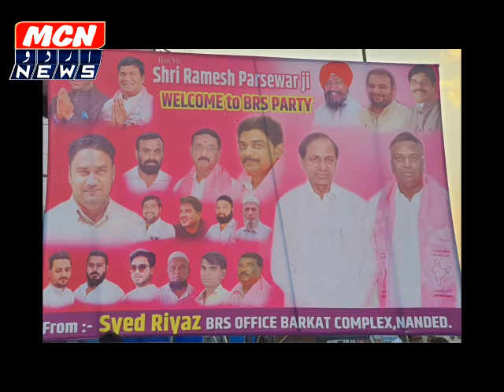BRS लीडर रमेश पारसेवार ने सैयद रियाज़ के कार्यालय का दौरा किया।